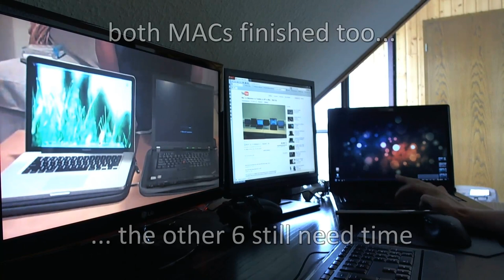mySN Schenker XMG5 Boot Up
Buyed 2009, not real expensive (just 1800€), beats Mac and Alienware with miles away ;)
Waiting for Vertex 3 480GB Version ...